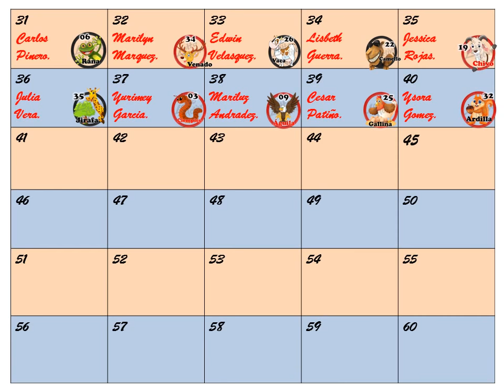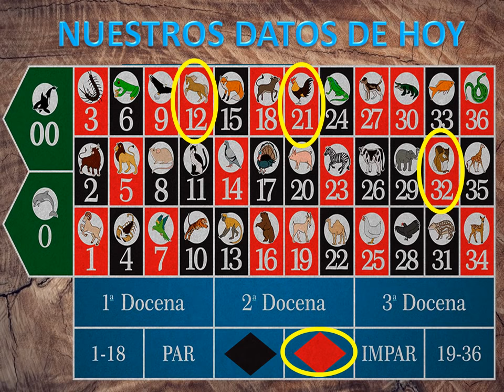DATOS ANIMALITOS LOTTO ACTIVO Y GRANJITA KJ 16 07 2018